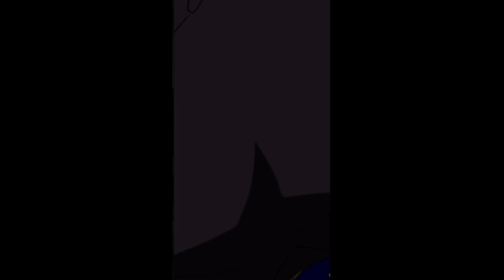LR Goku & Vegeta Intro but Goku never stops Jumping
dbz dokkan battle, memes, funny, ost, 7 year anniversary, lr ss4 gogeta, reaction, stones, summons

I will post the winner on a community post and email them, good luck!